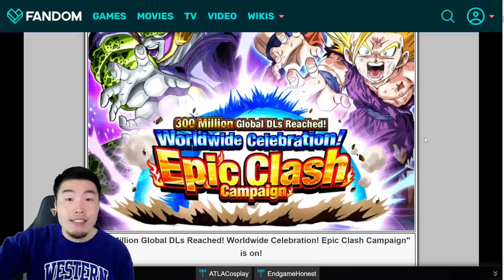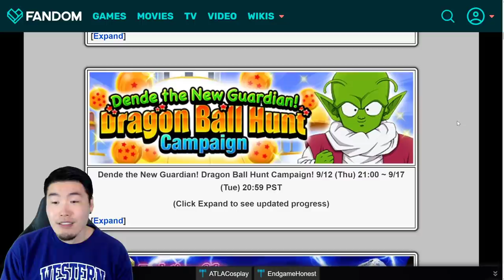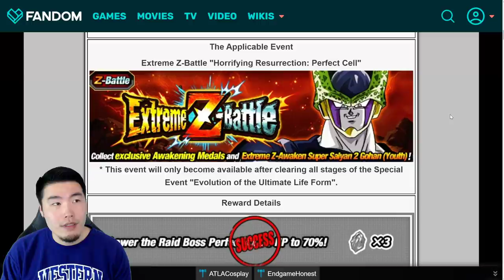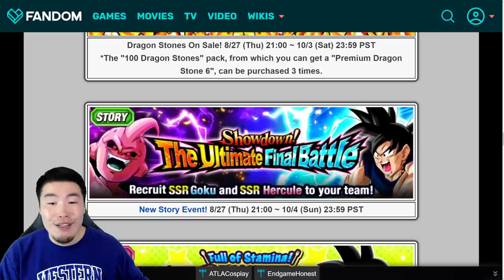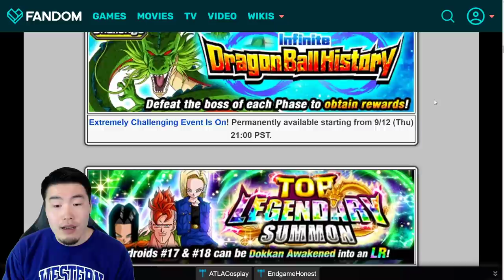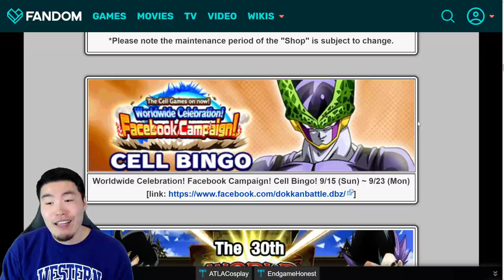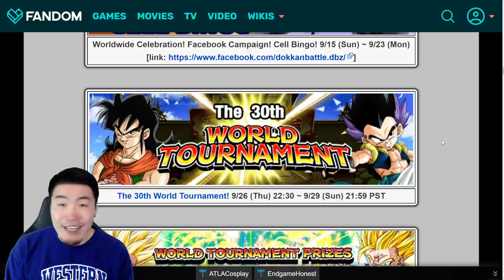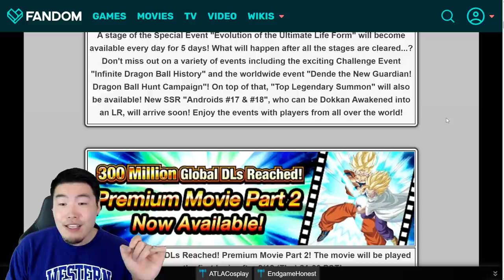WHAT'S COMING FOR PART 2?! Worldwide Celebration Predictions (Global) | Dragon Ball Z Dokkan Battle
It better be A LOT better than Part 1 was...